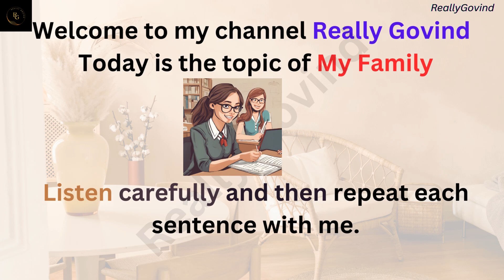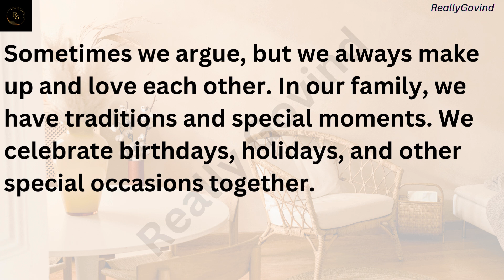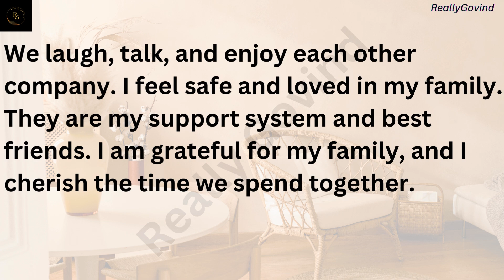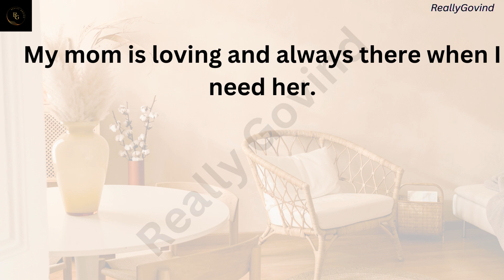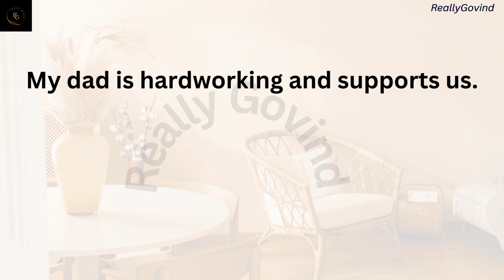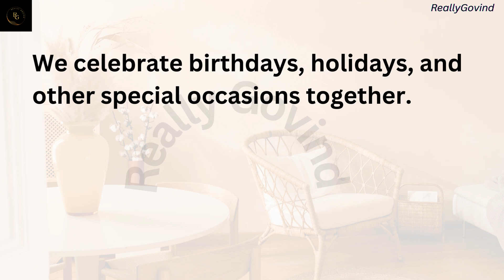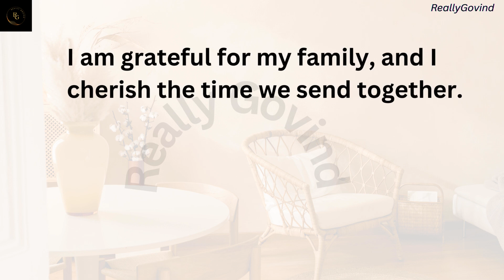Story of My family | Learn English Through Story Level 3 | improve english | Really Govind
The Voice over, in this video, is given by "Really Govind". Copying or re-uploading is totally forbidden.. Further action will be taken as soon as we notice without any kind of pre-notice 🙂